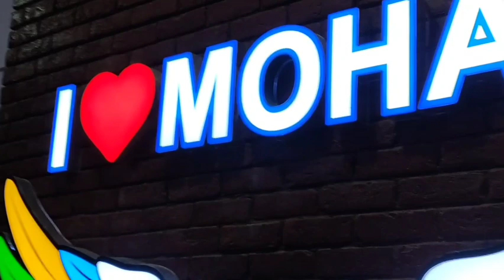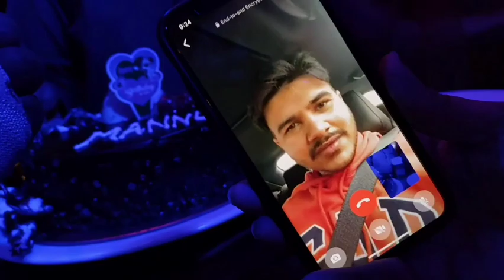Canadian boy Mannu's Birthday celebration with his family & after marriage Chooda Rasam😍😍🤗